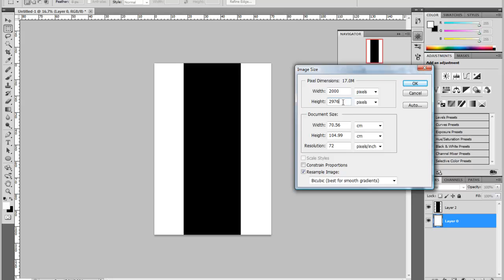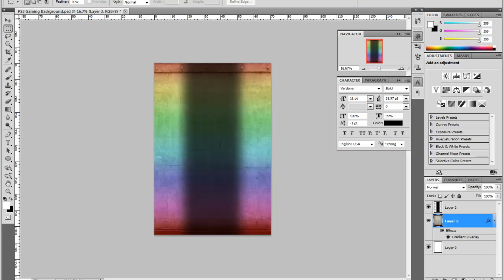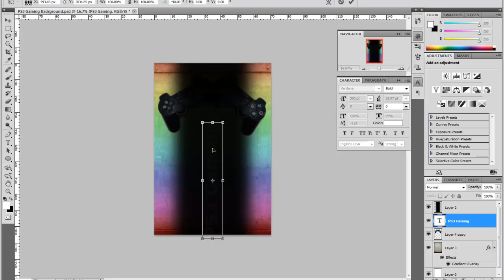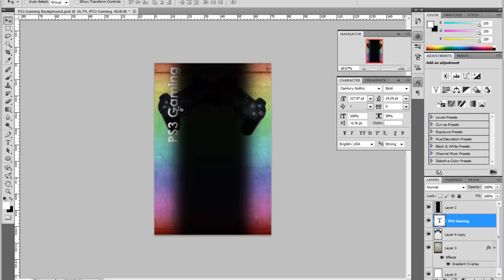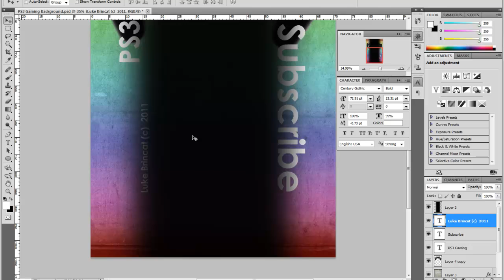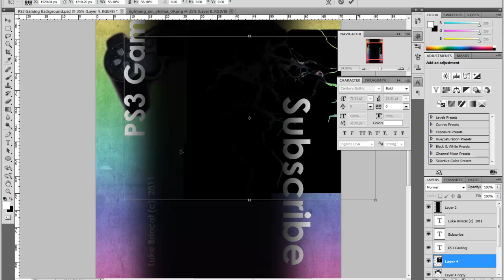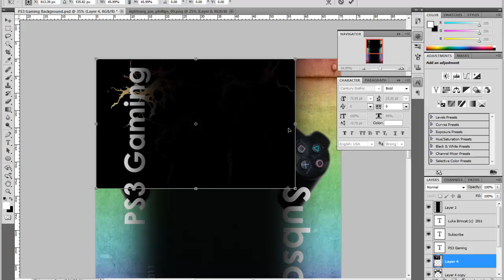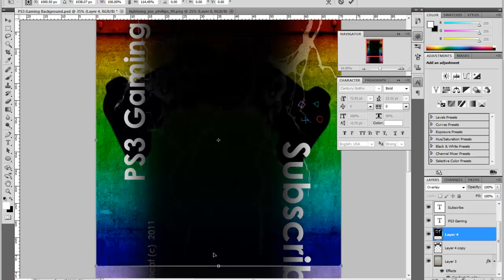PS3 Channel Background Photoshop Speed Edit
A Fast speed edit of a YouTube Channel Background for a PS3 Gamer created in less than 20 min.

Also included is my first ever After Effects Intro =D